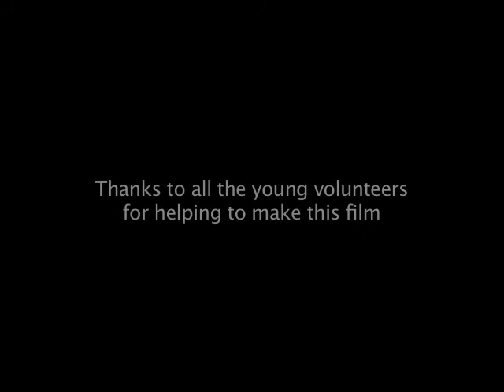Behind the Scenes at DaDaFest International 2010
This is a behind the scenes video from DaDaFest International 2010. The video was created by young disabled and Deaf volunteers and showcases some of the acts and artists from the festival.

Did you attend DaDaFest International 2010? See if you can spot yourself in the video!

More info about this festival and our other previous festivals can be viewed

DaDaFest is an innovative disability arts organisation based in Liverpool. We aim to inspire, develop and celebrate talent and excellence in disability and deaf arts.